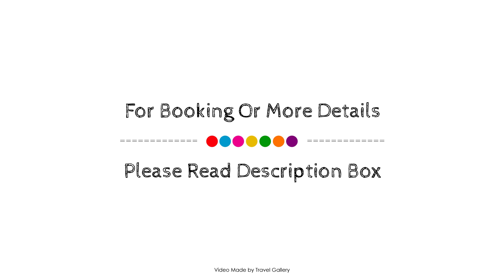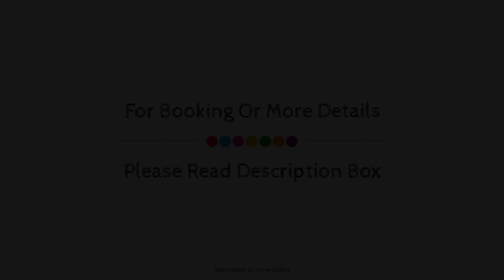Hampton by Hilton Istanbul Kurtkoy, İstanbul, Turkey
About Property:
Hampton by Hilton Istanbul Sabiha Gokcen Airport is conveniently located in the popular Pendik area. The hotel has everything you need for a comfortable stay. 24-hour front desk are on the list of things guests can enjoy. Each guestroom is elegantly furnished and equipped with handy amenities. The hotel offers various recreational opportunities. For reliable service and professional staff, Hampton by Hilton Istanbul Sabiha Gokcen Airport caters to your needs.
Searching For
1. Hampton by Hilton Istanbul Kurtkoy - İstanbul
2. Hampton by Hilton Istanbul Kurtkoy - İstanbul Virtual Tour
3. Hampton by Hilton Istanbul Kurtkoy - İstanbul Rooms
4. Hampton by Hilton Istanbul Kurtkoy - İstanbul Amenities
5. Hampton by Hilton Istanbul Kurtkoy - İstanbul Videos
6. Hampton by Hilton Istanbul Kurtkoy - İstanbul Offers
7. Hampton by Hilton Istanbul Kurtkoy - İstanbul Deals
Audio Credit:
Track Title: Subway Dreams
Artist: Dan Henig